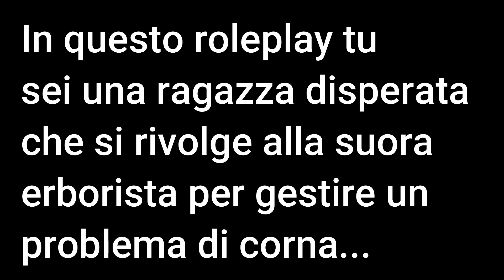Erboristeria asmr al convento ASMR ita softspoken, funnyasmr roleplay divertente, humor, parodia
In questo video sei una ragazza disperata perché tuo marito ti mette le corna, e ti rivolgi alla suora erborista per avere dei consigli.
Se hai voglia di contribuire a far crescere il canale, dai un'occhiata alla mia wishlist.